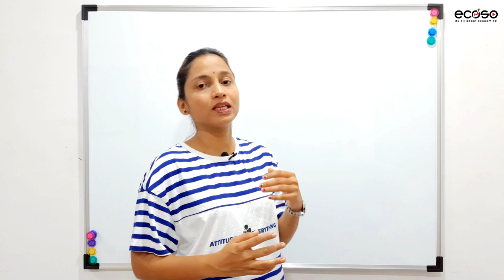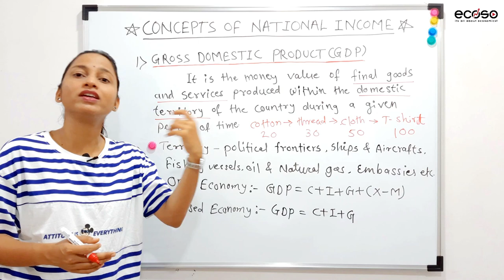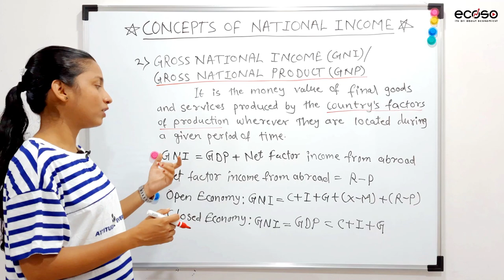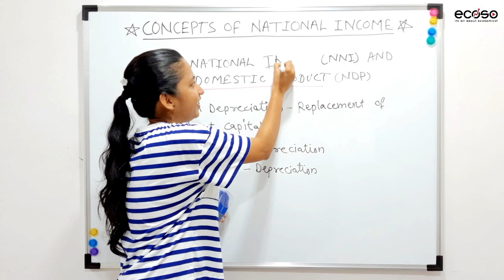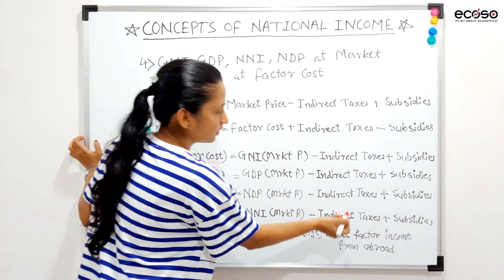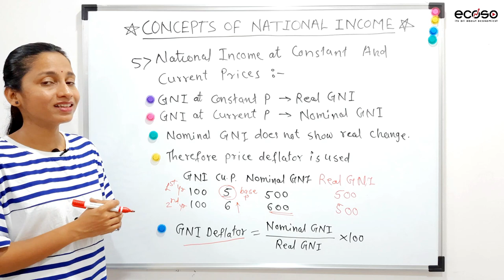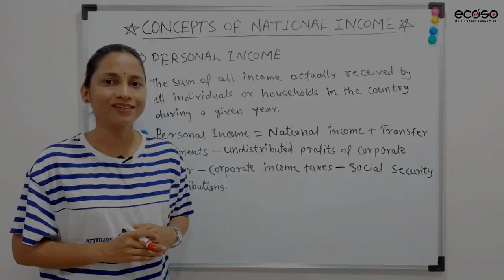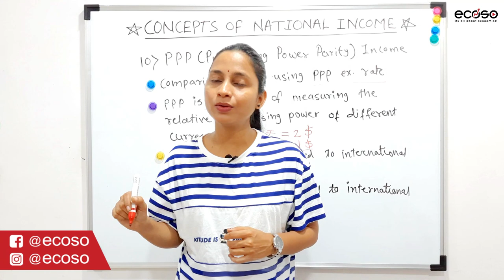Concepts of National Income | GDP, NDP, GNI, NNI, PPP, NI, PI, PCI, DI | National Income in Hindi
To understand the economic growth of a country one must have a knowledge about national income of that particular country. In this video we have discussed the various concepts of national income i.e. GDP, GNP, NDP, NNP, PCI, PPP etc. in details. Pls. watch this video till the end and give feedback in the comment section. Thank you!

This video will be very helpful for class 11th, 12th (Arts & Commerce), SYBA, SYBCom, C.A. Inter (IPCC), NET-SET, MPSC, UPSC and other competitive exams.